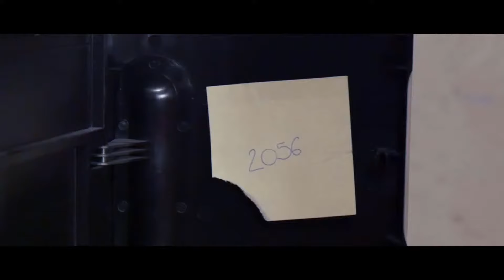KINOS (Court-métrage)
Et voilà notre court-métrage "KINOS" est désormais disponible !

Ceci est l'un de nos premiers courts-métrages, nous sommes encore débutants dans le milieu merci d'être indulgent :)

On compte sur vous pour partager un maximum, cela nous aiderait énormément
Encore un grand merci à toute l'équipe !

► Retrouvez Esoldia ◄